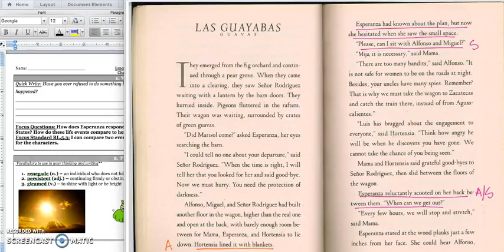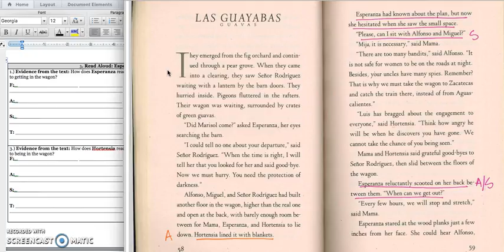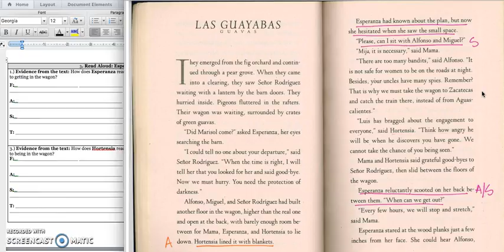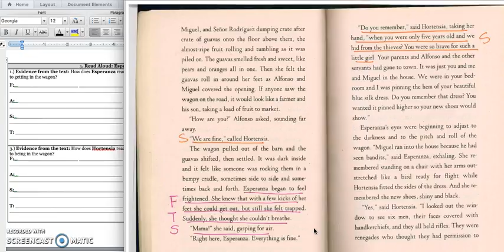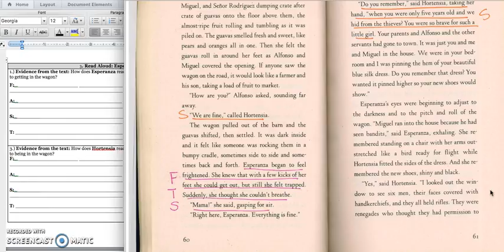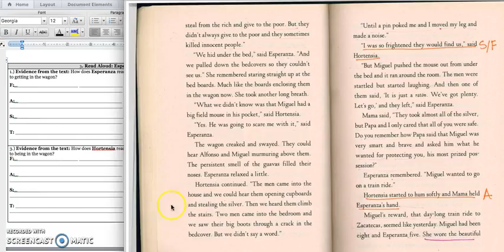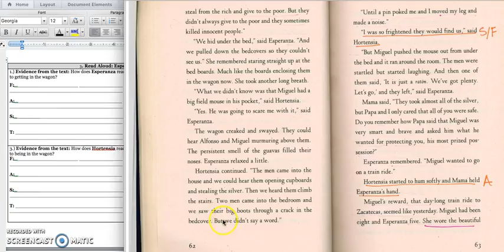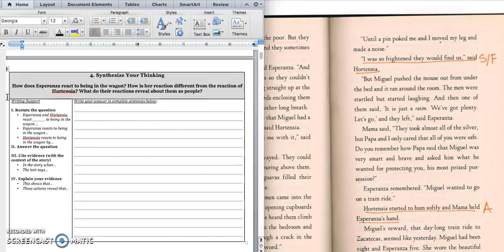Esperanza Rising Chapter 5 Day 1